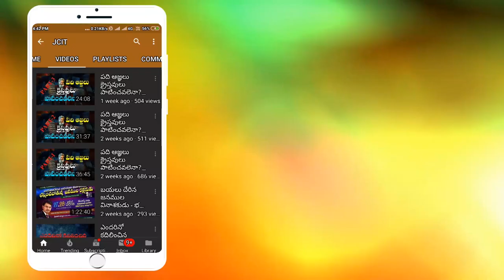బైబిల్ దేవుడు బలికోరేవాడా? - PART2 | BRO RAVI JCIT | BANGALORE